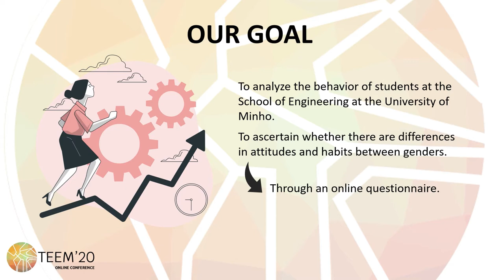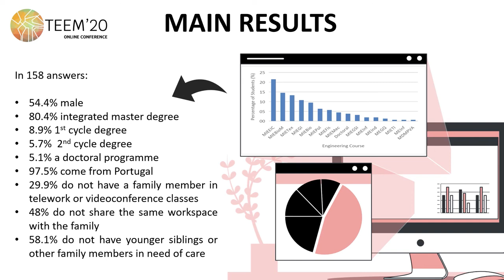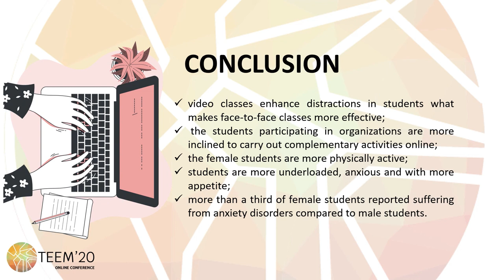Higher Education Students’ Perception and Behavior During Pandemic Reality: A Pilot Study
Authors: Carolina Pereira, Filomena Soares and Celina P. Leão

How to cite this work:
Pereira, C., Soares, F. and Leão, C. P. (2020). Higher Education Students’ Perception and Behavior During Pandemic Reality: A Pilot Study. In F. J. García-Peñalvo (Eds.), Proceedings of the 8th International Conference on Technological Ecosystems for Enhancing Multiculturality (TEEM 2020) (Salamanca, Spain, October 21-23, 2020)